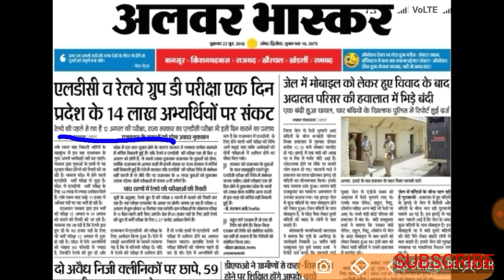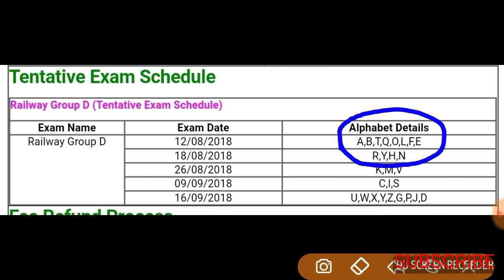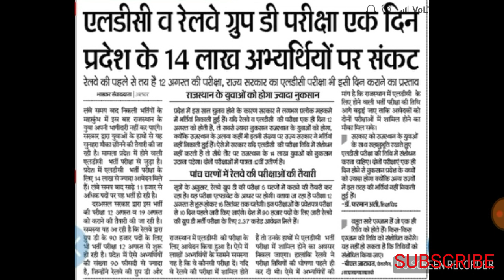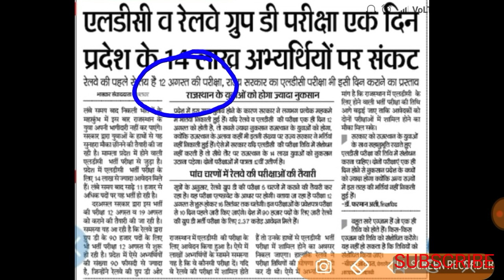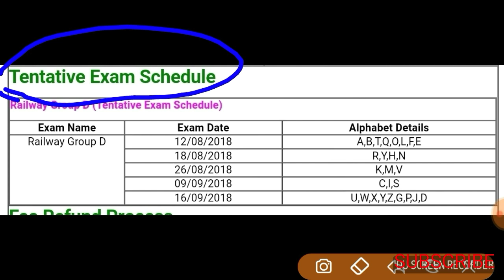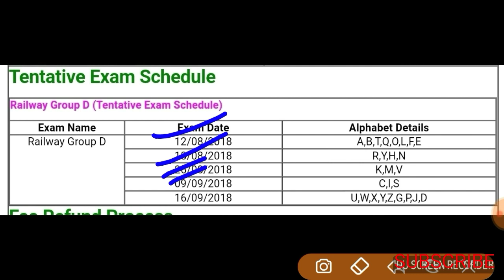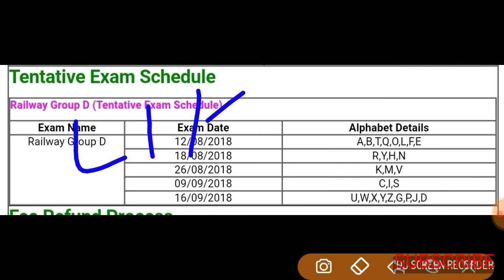RAILWAY GROUP D EXAM DATE CONFIRM OR RAJASTHAN KE STUDENTS PR SANKAT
रेलवे परीक्षा तिथि निश्चित और राजस्थान के विद्यार्थियो पर संकट। Railway exam date confirm,